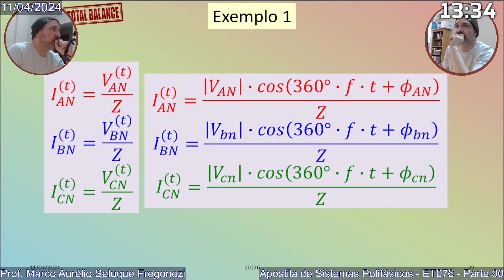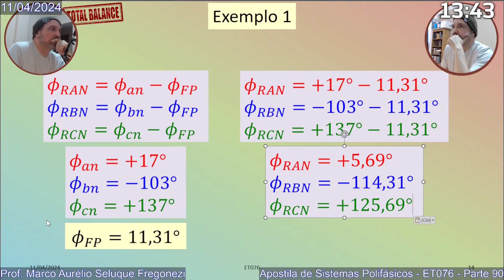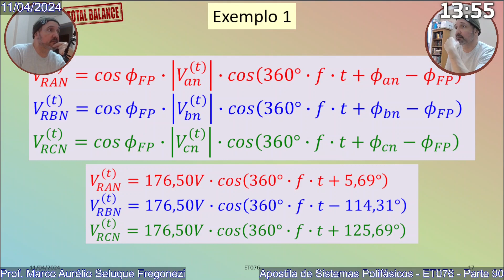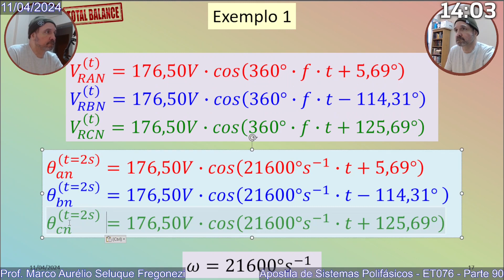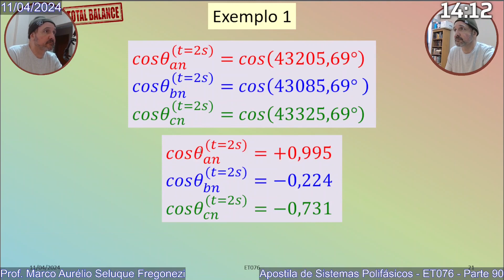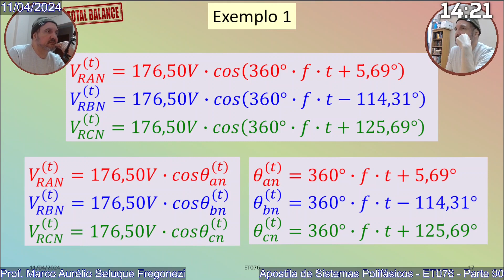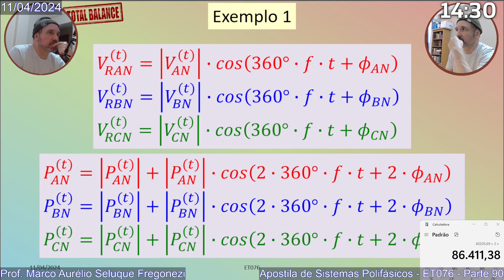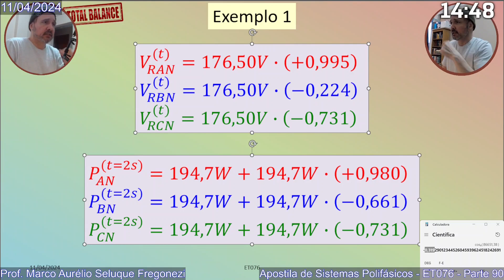Apostila de Sistemas Polifásicos - Episódio 090